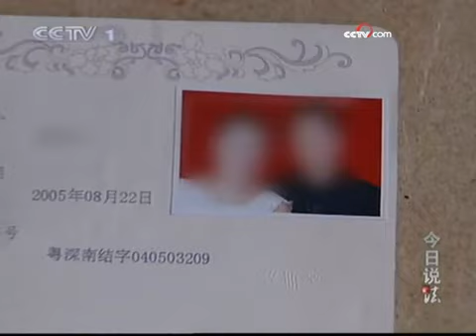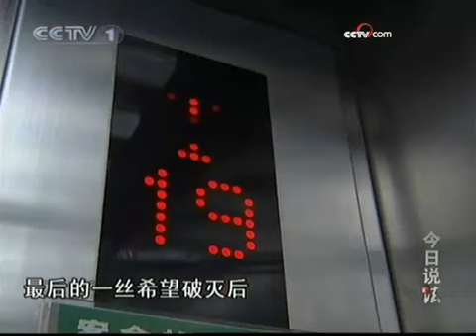小撒印象（八）解读广州市法治进程 - part 7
小撒印象（八）解读广州市法治进程